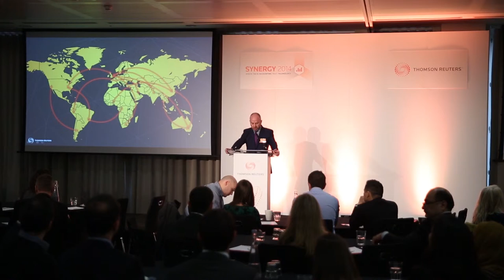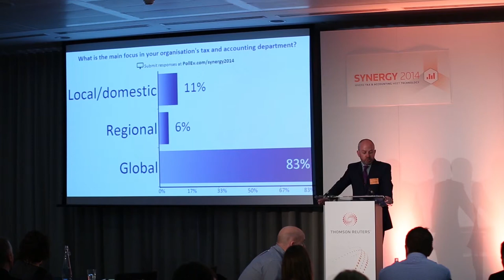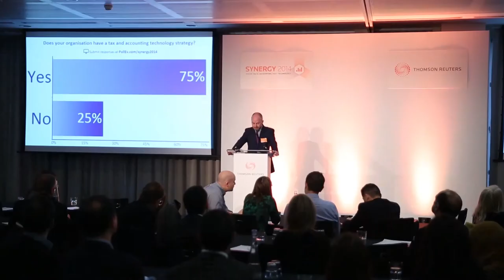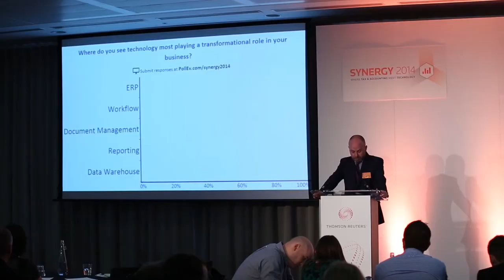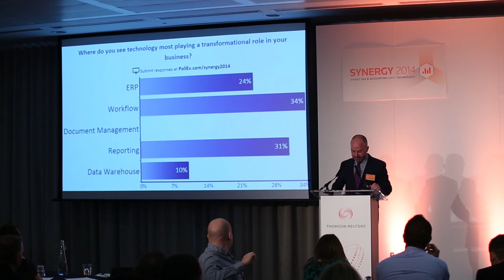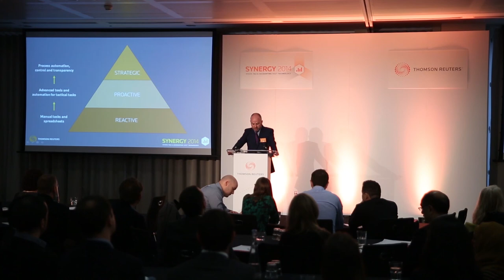Synergy 2014 Keynote Presentation - Paul Brindle